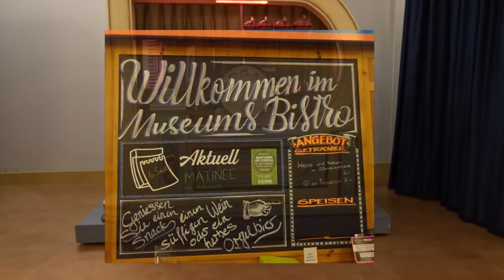Th. Heesbeen 66t Dansorgel JAZZ ORGAN spielt im KMM Klang-Maschinen-Museum in CH-Dürnten (Schweiz)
Aufgenommen im Klang-Maschinen-Museum KMM in der Seidenfabrik in CH-Dürnten ZH (Schweiz/Switzerland) am Mittwoch, 26. August 2020.